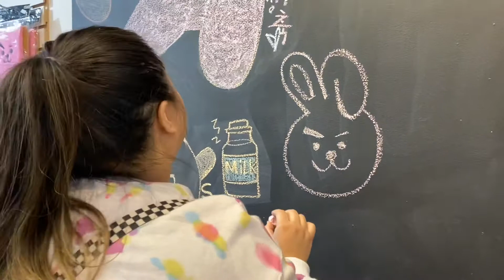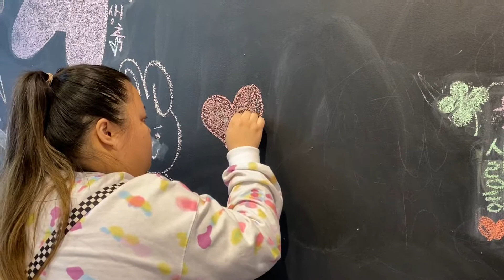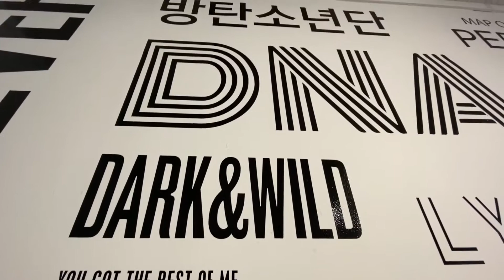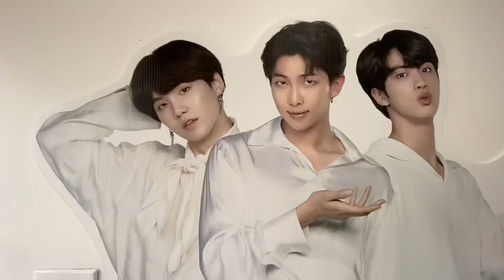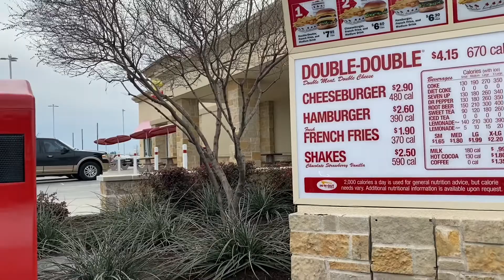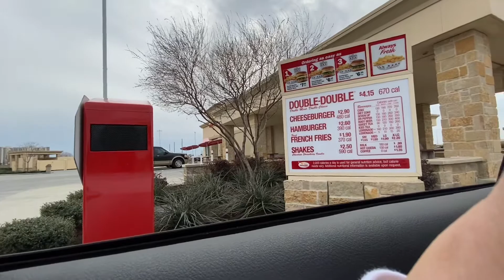Texas vlog 2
Had to try whataberger and in & out while in Texas.